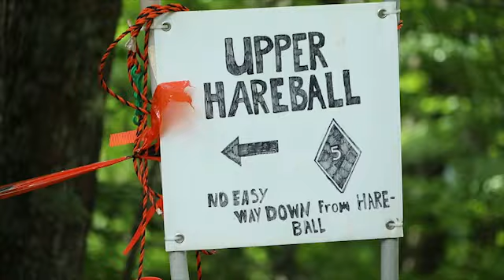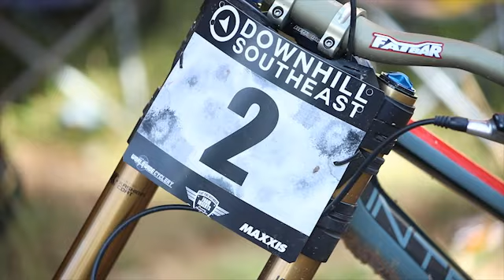Downhill Southeast Snowshoe Practice 2020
Practice and seeding runs at the Downhill Southeast Race 3 on August 1, 2020 in Snowshoe, WV.